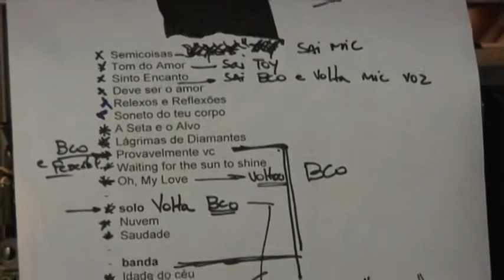MAKING OF MOSKA_MUITO POUCO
Making of da turnê de lançamento do CD Muito Pouco, de Paulinho Moska.

Roteiro e realização: Kadeh Ferreira